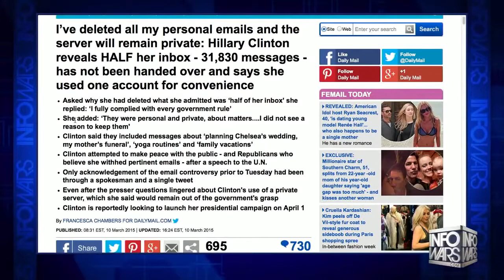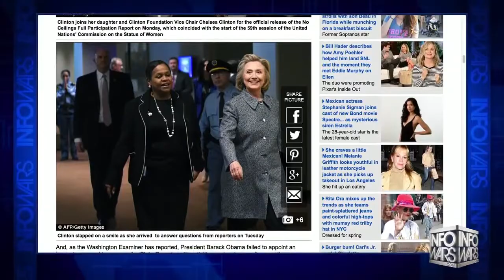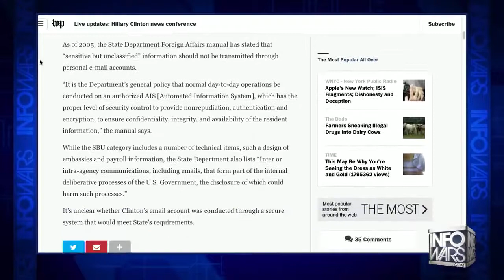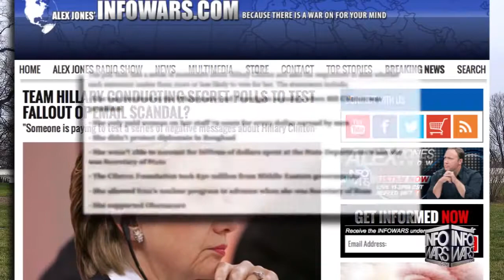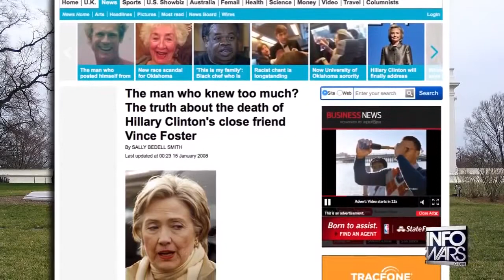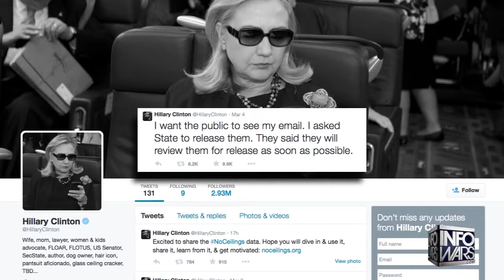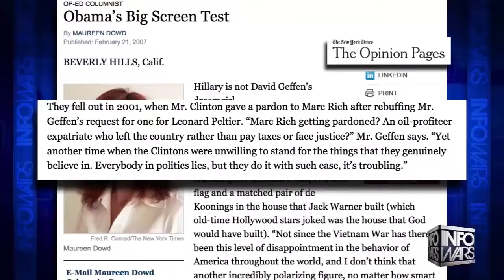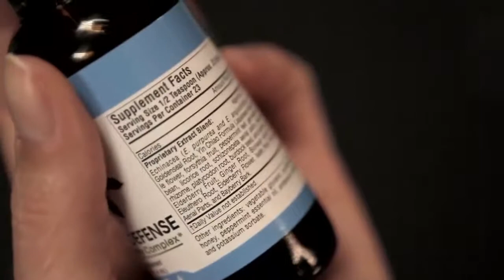DELETE: Did Clinton Seal Her Fate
Hillary Clinton finally addressed the public about the email scandal, admitting that she set up her own homebrew server out of convenience. Conveniently, she was able to delete personal.

Computer and cyber-hacking expert talks about the Hillary Clinton email scandal and whether her home email was likely to be hacked during her tenure as secretary of state. He also addresses.

Click on Show More for ALL Links